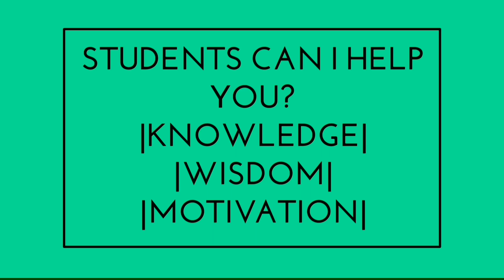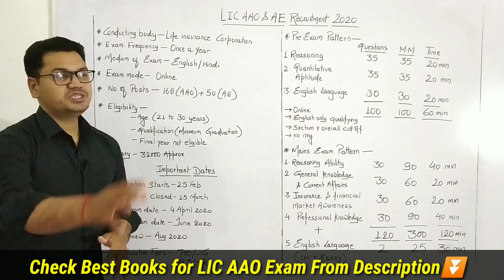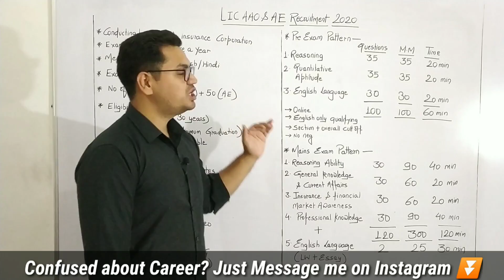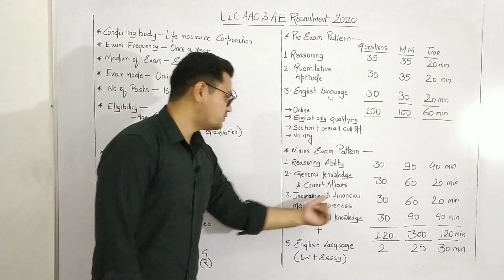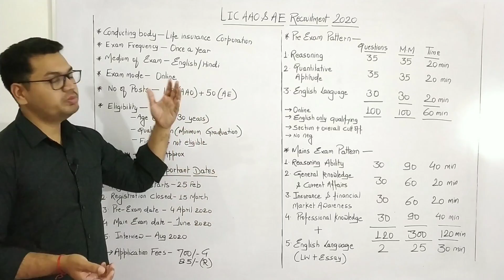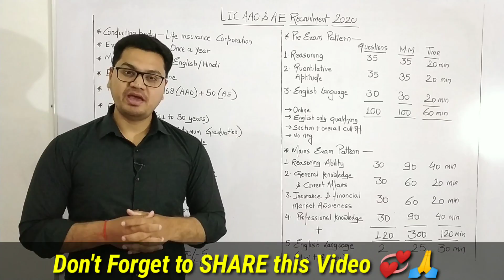LIC AAO & AE 2020 Exam Full Details || Syllabus, Exam Pattern, Eligibility, Best Books etc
LIC AAO & AE 2020 Exam Full Details || LIC AAO & AE Syllabus, Exam Pattern, Eligibility, Best Books etc || BY Sunil Adhikari ||

☑️ Check LIC AAO Exam Best Books